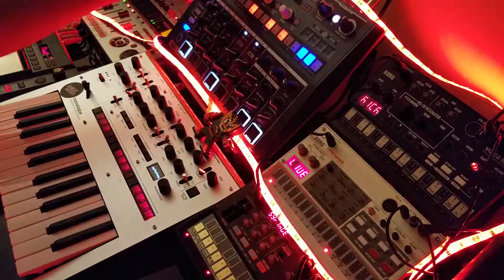The Electric Pity - Shelfblack - Korg Monologue Synthesizer Jam